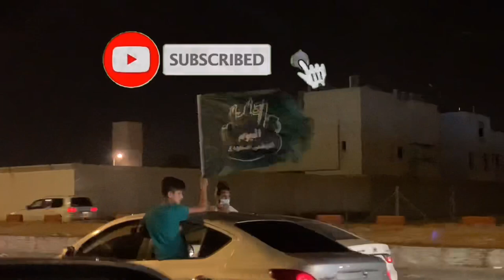Saudi National day 2020 ||90th national 23 september 2020 || Riyadh || AirShow event